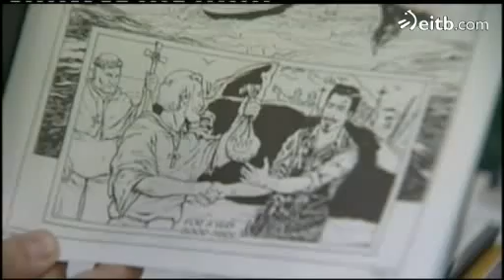Joanes or the Basque Whaler #2 NYC COMIC CON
presentación de la segunda entrega de Joanes, el Ballenero vasco, en el Salón del Comic de Nueva York 2011